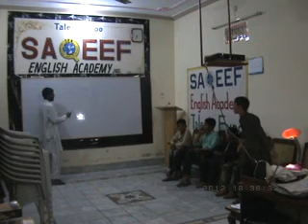English Conversation | 2012 | SILAH | Dr. M Rafi Mujahid | Group